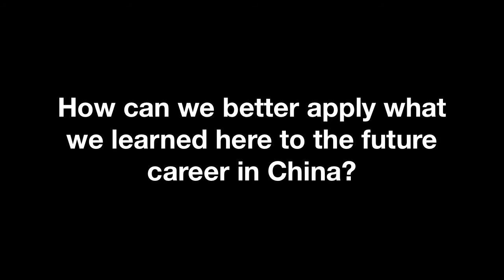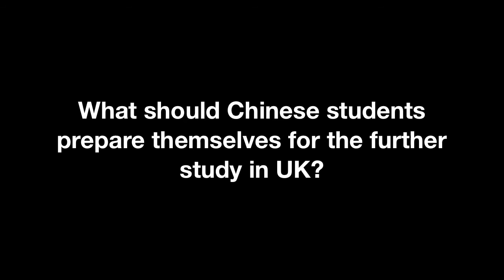An interview with Bill Carmichael